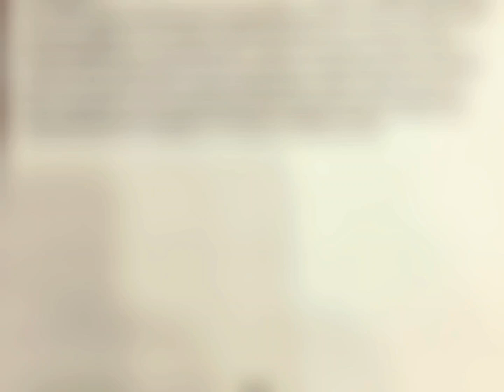Today, I gave up loyalty to my home country and a registered voter.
US citizenship and registered to vote.  I am proud to be an American citizen.